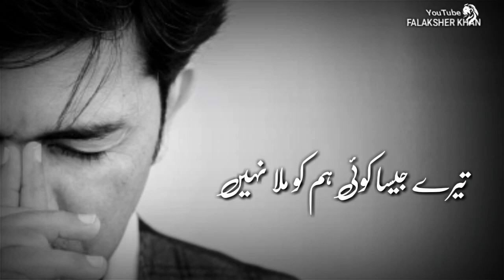Yeh Tohfe Hein | Lagaya Dil | Whatsapp Status Sajjad Ali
Dil Lagya Song Sajjad Ali